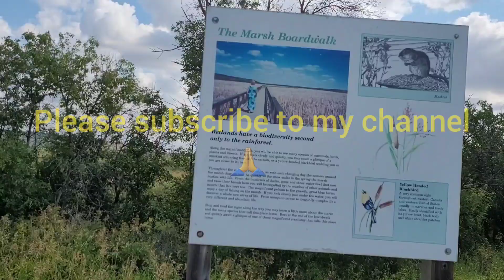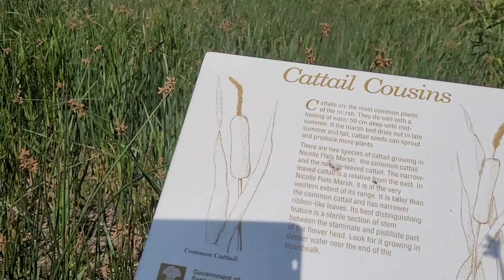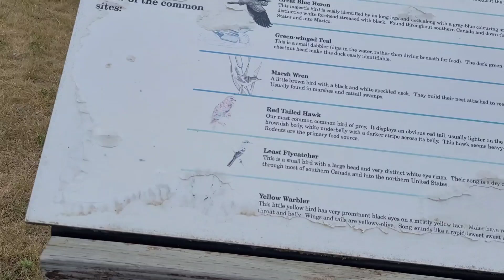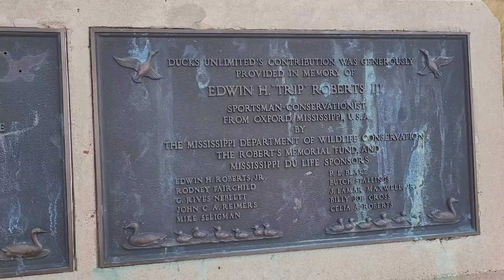Nicole Flats Buffalo Pound Hiking (Buhay Canada)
day 3 of our camping we went for a hike but didn't finish the trail ( lol) # marsboardwalk